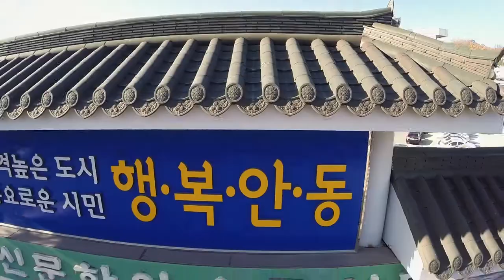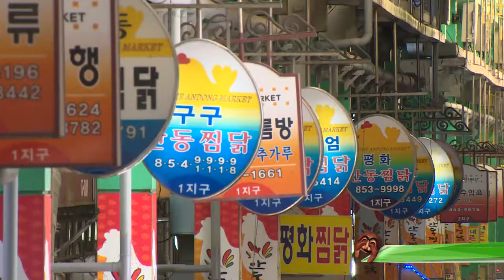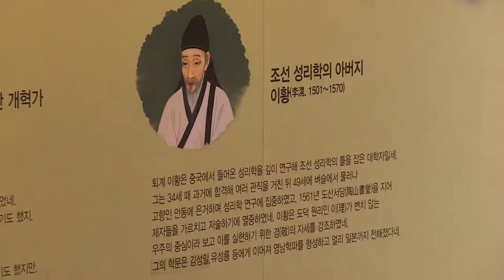"한국정신문화의 수도 - 안동", 더 큰 안동-Japeness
'Andong, the Capital of the Korean Spirit'